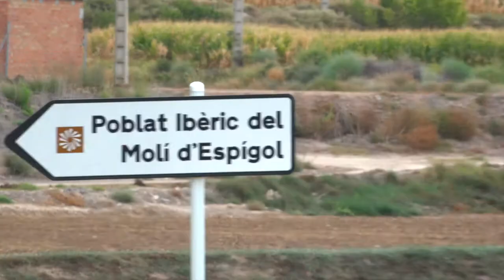Recerca MAC 2021 - Excavacions a la ciutat ibèrica del Molí d’Espígol (Tornabous)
El 2021 ha tingut lloc la darrera campanya d’excavacions a la ciutat ibèrica del Molí d’Espígol
 (Tornabous, l’Urgell), corresponent al projecte quadriennal de recerca (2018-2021): El Molí
d’Espígol, capital dels Ilergets (MECI; investigador principal: Dr. Jordi Principal), coordinada
des del Museu d’Arqueologia de Catalunya i desenvolupada entre el 20 de setembre i l’1
d’octubre.

El Molí d’Espígol
 és el jaciment ibèric més gran de la Catalunya occidental, el nucli urbà del
 qual ocuparia una superfície aproximada d’una hectàrea. La projecció de les restes visibles
 mostra un jaciment amb un sistema defensiu i un urbanisme complexos, que evolucionen i es
 desenvolupen al llarg d’uns cinc segles (del final del segle VIII al final del segle III a. de la n.
e.). Tanmateix, durant el període ibèric ple (segles IV a III a. de la n. e.) es produeixen canvis
substancials en el jaciment, detectables sobretot a nivell formal, la traducció política, social
i econòmica dels quals ens portaria a considerar el Molí d’Espígol
 com una autèntica ciutat
 protohistòrica. Aquesta nova realitat permetria plantejar que, en aquests moments, el Molí d’Espígol
  assoliria un estatus de “capital regional” en aquest sector oriental de la Depressió
Central catalana, és a dir, d’una part important del territori polític que avui dia atribuïm a l’antic
poble iber dels ilergets.

El projecte MECI, que finalitza enguany, s’ha plantejat com a objectiu aprofundir en el
coneixement arqueològic d’aquells aspectes que acreditarien aquesta “capitalitat”; d’una
banda, el seu urbanisme, el disseny i l’organització dels espais interiors i dels edificis, cases i
 habitatges, i de l’altra, el seu sistema defensiu, que no solament es defineix per unes potents
muralles, sinó també per l’existència de fossats. Aquest darrer aspecte, el defensiu, atorga
al jaciment una gran monumentalitat i ha capitalitzat els esforços de la recerca en els darrers
dos anys.